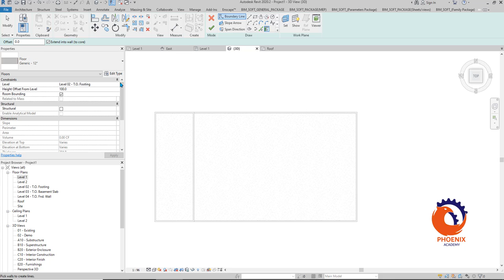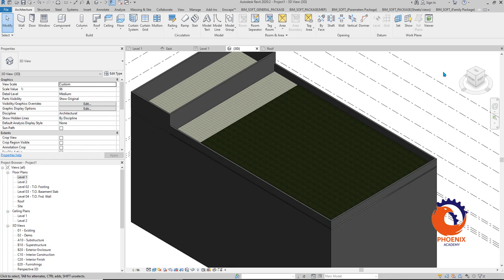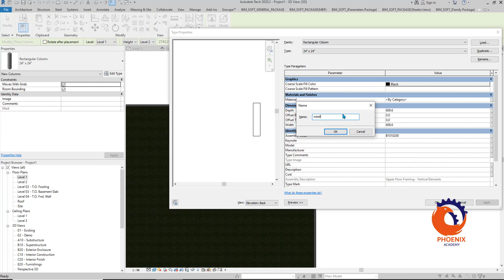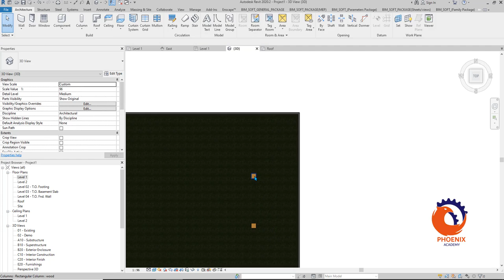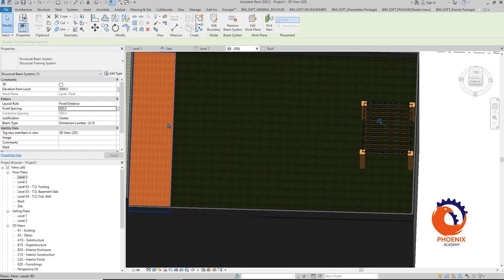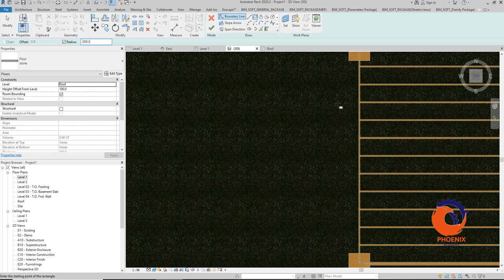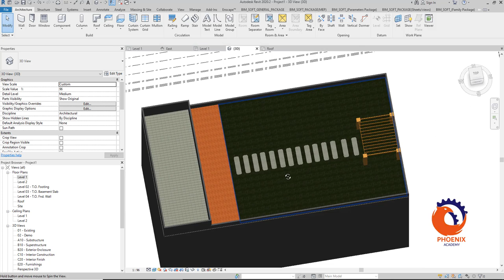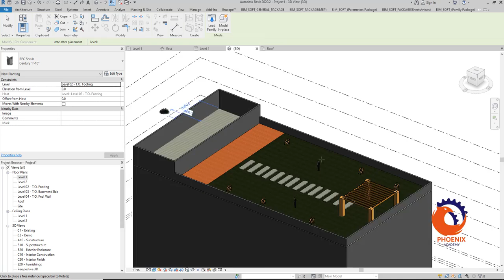Roof Garden Green Roof in Revit الاسطح الخضراء